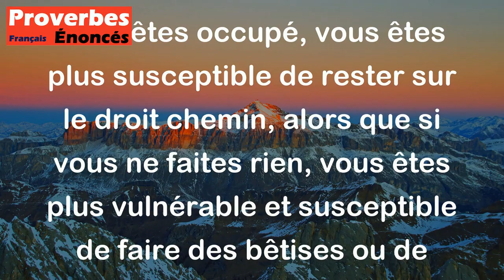Buvez, frères, buvez, afin que le diable ne vous trouve oisifs. - Proverbe Latin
Ce proverbe latin signifie qu'il est préférable d'être occupé et de faire quelque chose de productif plutôt que de ne rien faire du tout. Si vous êtes occupé, vous êtes plus susceptible de rester sur le droit chemin, alors que si vous ne faites rien, vous êtes plus vulnérable et susceptible de faire des bêtises ou de tomber sous l'emprise du diable.